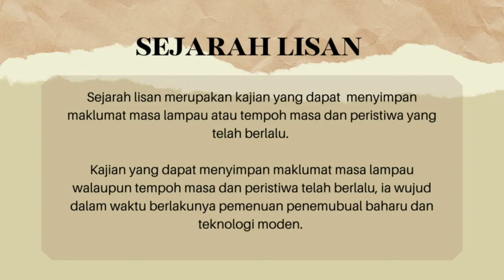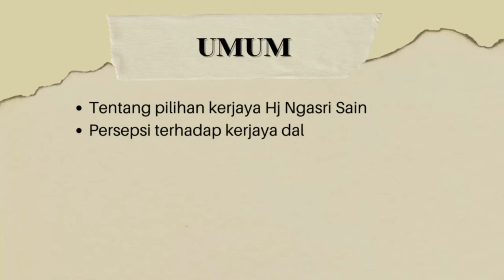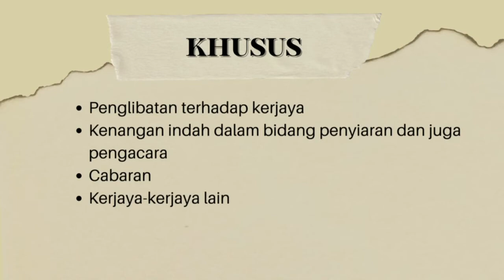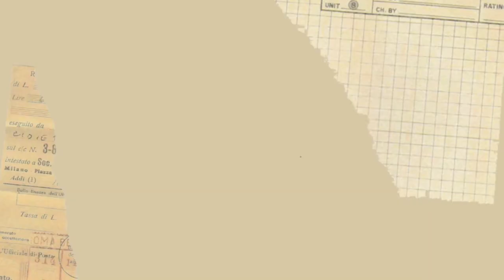PERJALANAN HIDUP HJ NGASRI SAIN SEBAGAI SEORANG JURUHEBAH DAN PENGACARA TERKENAL DI MALAYSIA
Bahasa Melayu
Assalamualaikum wbt dan Salam Sejahtera, video ini mengisahkan tentang pengalaman dan perjalanan hidup Hj Ngasri bin Sain sebagai seorang juruhebah dan pengacara terkenal di Malaysia. Hj Ngasri Sain atau dikenali sebagai Ngasri Sain adalah merupakan seorang juruhebah RTM yang terkenal pada suatu ketika dahulu. Temubual ini dijalankan  selama lebih kurang dua jam, iaitu dari jam 2:30 petang hingga jam 5 petang di Kampung Sg Tiram, Johor Bahru pada hari sabtu bersamaan 18 Jun 2022. Temubual ini memfokuskan kepada penglibatan beliau sebagai juru hebah dalam industri radio di malaysia. Melalui temubual ini kami telah mendapat pelbagai pengetahuan dan persepsi tentang cara gerak kerja sebagai seorang juru hebah sebelum tahun 2000, jenis-jenis gred deejay, serta kriteria yang perlu ditonjolkan untuk menjadi seorang deejay. Temubual ini juga tampil dengan cabaran-cabaran yang dihadapi dalam menghiburkan pendengar setia dan pendengar baru serta misi yang beliau bersama rakan sekerja pertahankan dalam memartabatkan peranan juru hebah terhadap komunikasi harian untuk memastikan kualiti yang terbaik untuk generasi seterusnya. Di akhir temubual, beliau banyak menceritakan pengalaman hidup pahit dan manis beliau sepanjang menjadi juru hebah, selain harapan beliau untuk melihat anak melayu untuk terus maju. Semoga dengan hasilnya temubual ini, penulis dapat menambahkan lagi pengetahuan dan pandangan masyarakat serta membangkitkan minat mengenai kerjaya juru hebah di negara kita.

Untuk mendapatkan maklumat yang lebih lanjut berkenaan dengan penyelidikan ini, anda boleh mendapatkan dokumentasi kami di:

Fakulti Pengurusan Maklumat, Universiti Teknologi Mara, Kampus Puncak Perdana, Shah Alam, Selangor.

Pensyarah Sejarah Lisan IMR604 :

Encik Jafalizan Bin Md Jali

English
Assalamualaikum wbt and Salam Sejahtera, this video tells about the experience and life journey of Hj Ngasri bin Sain as a famous announcer and lawyer in Malaysia. Hj Ngasri Sain or known as Ngasri Sain is a famous RTM announcer once upon a time. This interview was conducted for approximately two hours, from 2:30 pm to 5 pm in Kampung Sg Tiram, Johor Bahru on Saturday 18 June 2022. This interview focused on his involvement as an announcer in the radio industry in Malaysia. Through this interview we have gained a variety of knowledge and perceptions about how to work as an announcer before the year 2000, the types of deejay grades, as well as the criteria that need to be highlighted to become a deejay. This interview also featured the challenges faced in entertaining loyal listeners and new listeners as well as the mission he and his colleagues uphold in upholding the role of announcer in daily communication to ensure the best quality for the next generation. At the end of the interview, he talked a lot about his bitter and sweet life experiences while being an announcer, in addition to his hope to see Malay children continue to progress. Hopefully with the results of this interview, the writer can add more knowledge and community views and arouse interest in the career of announcers in our country.

For more information regarding this research, you can find our documentation at:

Faculty of Information Management, Mara University of Technology, Puncak Perdana Campus, Shah Alam, Selangor.

IMR604 Oral History Lecturer :

Mr. Jafalizan Bin Md Jali